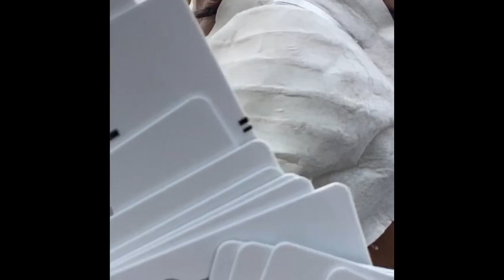$200 FORTNITE GIVEAWAY 20 Winners $10 EACH CH. 2 Season 4 BATTLE PASS GIVEAWAY IS AUGUST 27th, 2020!